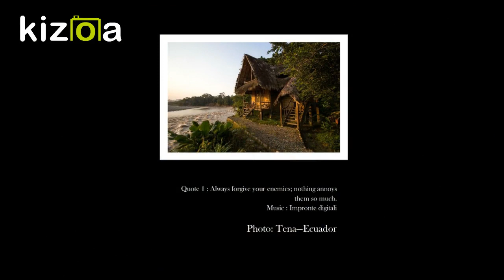10. Quote: Always forgive your enemies; nothing annoys them so much.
This video is an explanation of the meaning of a proverb.